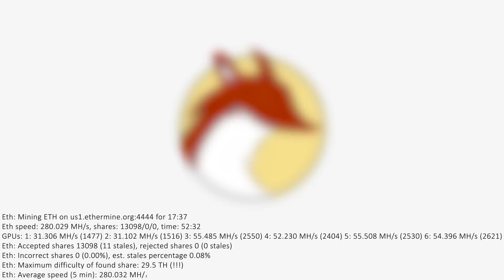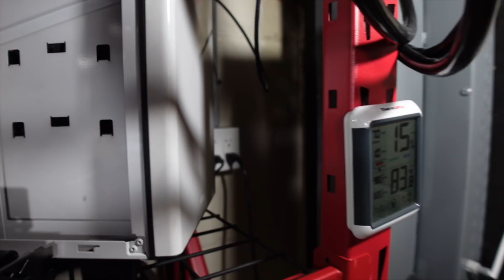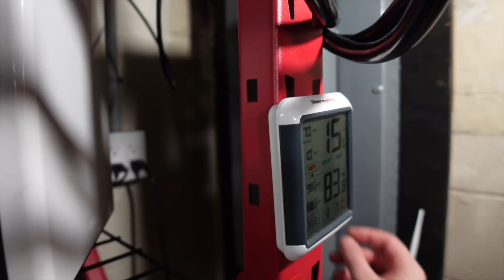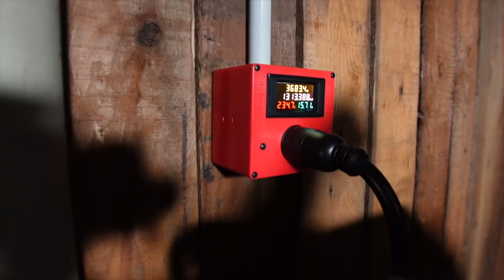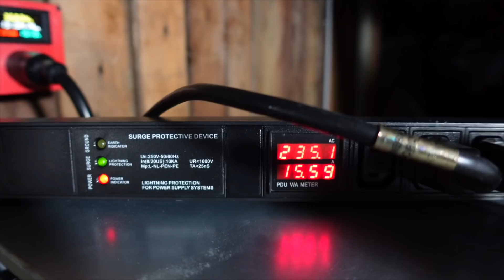How I Power My Home Crypto Mining Farm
In this video I walk through my power setup for my home crypto GPU mining farm, including where I started and where I am now.

▶️ DROC AC Power Meter
▶️ In-Stock APC 30A PDU
▶️ Smaller 30A PDU

Mining Rig Parts I Use:
▶️ PCIe Splitters
▶️ Test Bench

Video Chapters:
00:00 Powering a Home Crypto Mining Farm
00:20 200A Home Electric Panel w/ Dedicated Mining Circuits
01:00 Starting with a Single 15 Amp Circuit
01:20  Moving up to 20 Amp Circuits
02:28 Moving up to 30 Amp Circuits
03:09 What's a PDU and How Does it Work?
04:43 Measuring Mining Wattage w/ The Meter Box
05:09 My Favorite PDU?
05:55 Powering Grow Tent Fans & Box Fans
06:14 What Now? Moving the Mining Farm